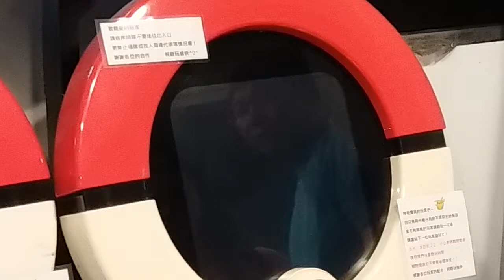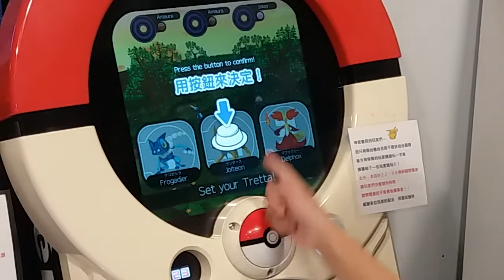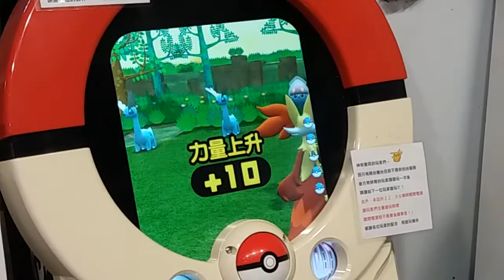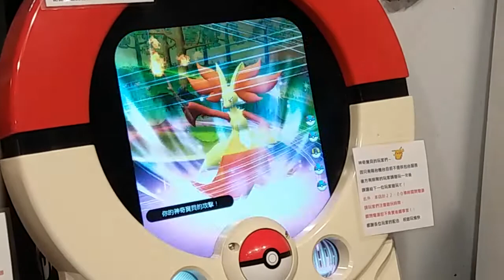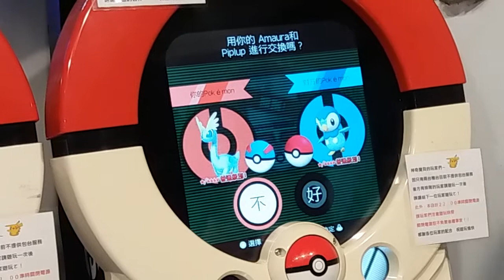神奇寶貝遊戲機台 冰雪龍! TRETTA (POKEMON TRETTA)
Recorder ➔ OBS